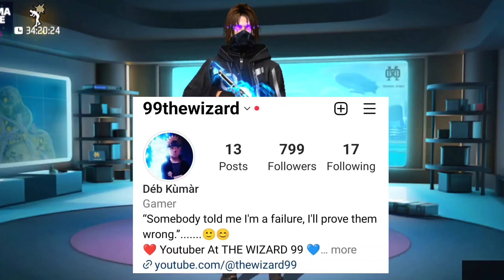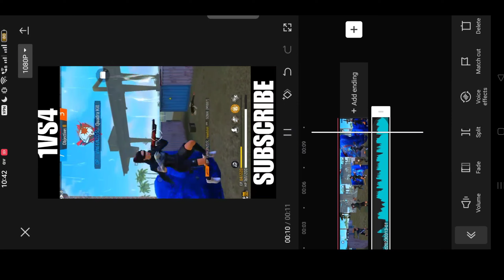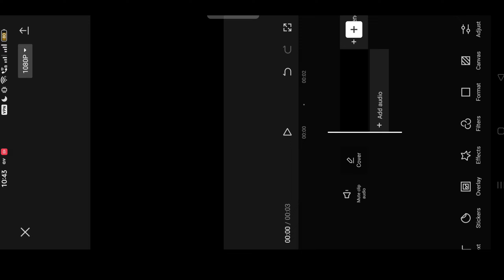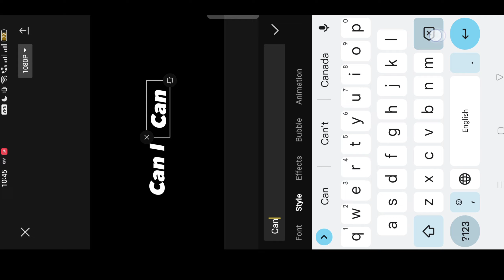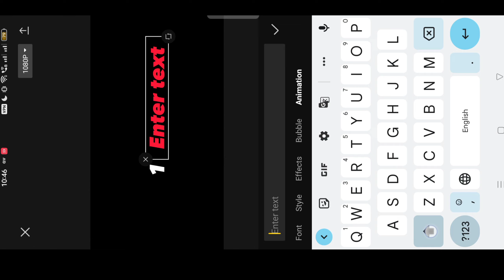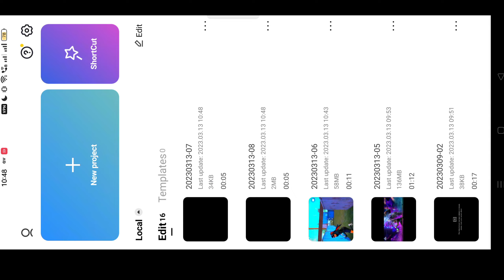Arisudan YT 😱 Editing Secrets Revealed 🤫 / How To Edit Short Video Like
Arisudan YT Editing Secrets Revealed 😱🔥/ How To Edit Short Montage Like @ARISUDANYT24

📍Related Topics 👇

how to edit video like arisudan yt
arisudan yt short montage Editing Tutorial
arisudan yt ke jesa video kaise banaye
arisudan yt montage video edit tutorial
how to edit montage video like arisudan yt
how to edit video like desi Chhora
desi Chhora video editing tutorial
desi Chhora funny video editing tutorial
how to edit gameplay video like desi Chhora
How To Edit Video Like op gameplay
op gameplay video editing tutorial
op gameplay edit tutorial free fire
how to edit free fire tips and trick video
montage edit and upload in short video
free fire montage edit for short video in Kinemaster
free fire short video montage editing tutorial
how to edit montage for Free Fire short video
how to edit montage for short video
how to edit montage like aloneboy FF
alone boy ff montage editing tutorial
how to edit videos like aloneboy ff
aloneboy ff video editing tutorial
how to edit free fire montage like zerox ff
zerox ff montage editing tutorial
how to edit High quality montage like zerox ff
how to edit videos like zerox ff
free fire montage editing tutorial
edit montage like pagal m10 and zerox ff
how to edit free fire montage video
how to edit video like pagal m10
how to edit video like zerox ff
how to edit video like ng maxxa
How to edit free fire shorts video
free fire shorts video editing tutorial
how to edit free fire short video
how to edit free fire fact video
free fire fact video editing tutorial
how to edit short video like messy talk
Free fire beat sync Colour Grading
How to edit like flame r ff
how to edit like jonny gaming
New Clock Effect Tutorial
Clock Effect Like Flame R
Clock Effect Tutorial like flame r
Edit Like jonny gaming montage
New Montage Editing 2021
How to edit new montage tutorial
2021 New montage editing tutorial
New insane montage effect tutorial
Insane Montage tutorial
New wings effect tutorial
How to edit video like flame r on android
Fire effect new montage tutorial
Fire effect new tutorial
How to edit montages on android
2021 new montage tutorial
New Montage Editing Tutorial
2021 new montage effect tutorial
How to edit like ruokk ff in kinemaster
arisudan yt gameplay editing tutorial
arisudan yt ke jaisa short video kaise banaye